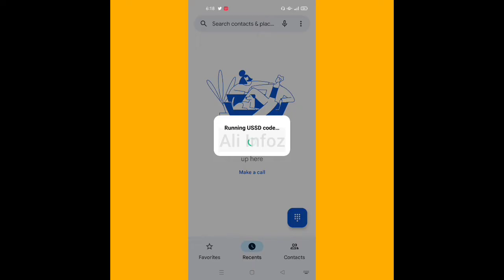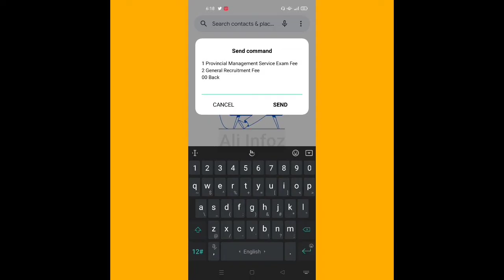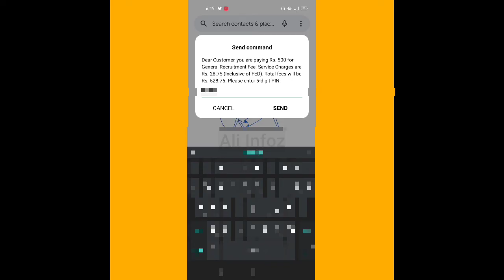KPPSC Easypaisa & JazzCash Fee Submison Method || How to submit Fee For KPPSC through Easypaisa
kppsc online apply, kppsc fee payment through easypaisa app, kppsc, kppsc interview video, kppsc interview, kppsc test, kppsc ss english past papers, kppsc payment through jazz cash app, kppsc computer science lecturer past papers, kppsc past papers